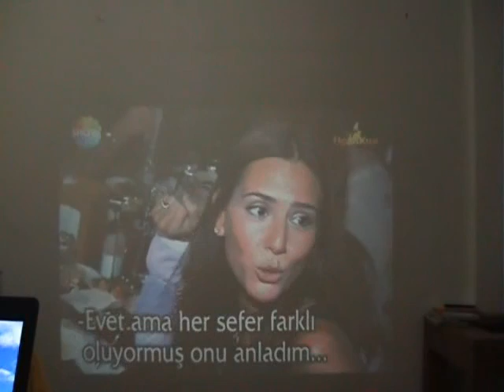VINEW PROJEKSİYON 5